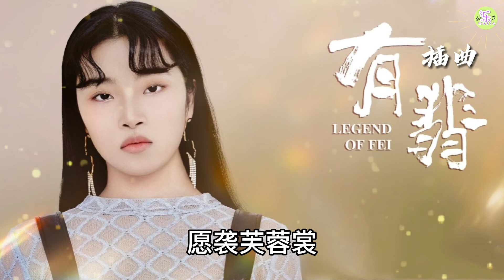《采莲曲》歌词版🎵陈珏演唱【高品质音质•动态歌词lyrics】Legend Of Fei OST～FULL OST电视剧《有翡》插曲